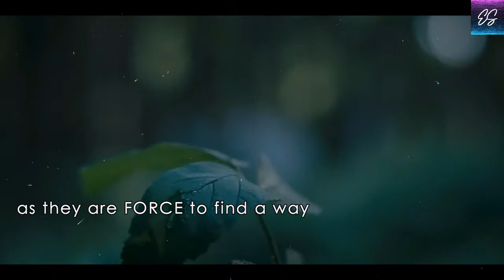DEADLY RAIN THAT KILLS THE HUMANITY | THE RAIN SERIES EXPLAINED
elisays netflixseries THE RAIN SERIES EXPLAINED | SPOILER ALERT!

2 Danish siblings are forced to find a way to survive alone when a deadly rain-carried virus wiped out the entire population in Scandinavia.